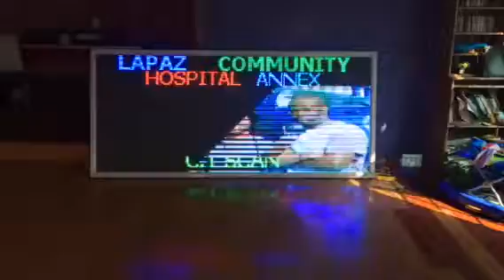.. Lapaz community hospital signage by Appa led display screen Co, Outdoor advertising electronics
Lapaz community hospital signage by Appa led display screen Co, Outdoor advertising electronics led light display screen manufacturer in ghana and also for africa and west African no.1 company .
Oponglo Legon traffic light interchange.
Accra ghana
A place where you can buy cheaper but quality or purchase cheaper but quality with one international  warranty  led display screen in a retail shop in Africa or west africa